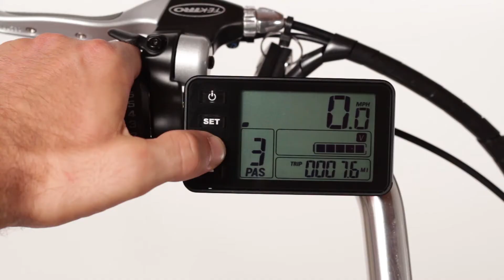Pedego Electric Bikes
Some background on Pedego Electric Bikes company based in Irvine California.